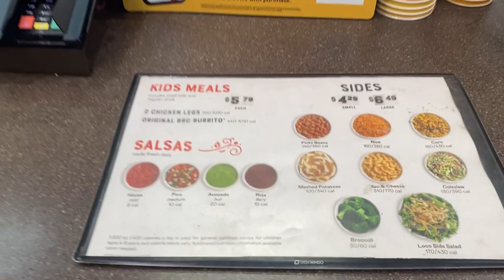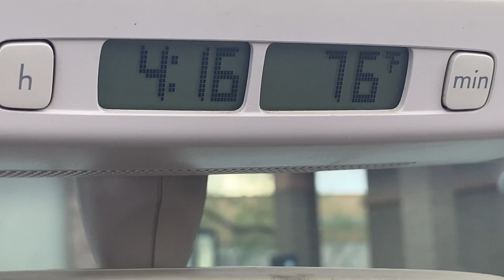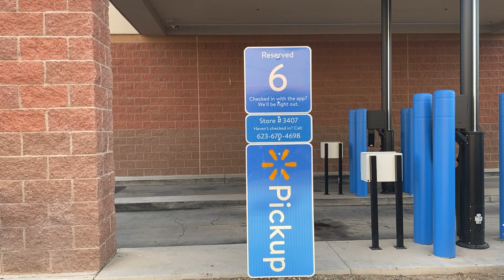The Crazy Chicken//Full-time RV life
VLOG 61: A tour of State Land, getting groceries and El Pollo Loco. Plus Ninja!

Be positive.
Be nice.
Be active.